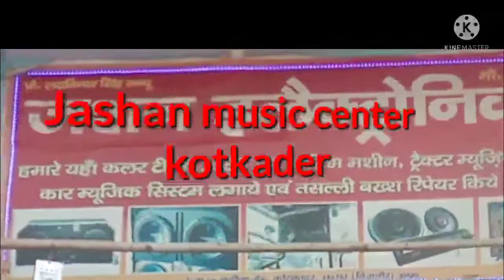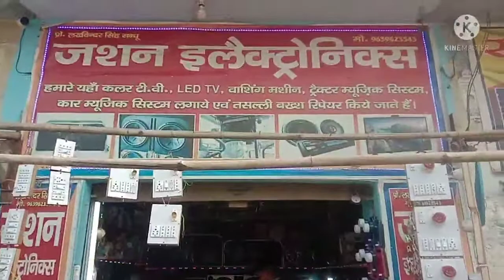12"पेटी JASHAN MUSIC CENTER KOTKADER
jashan music center kotkader 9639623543